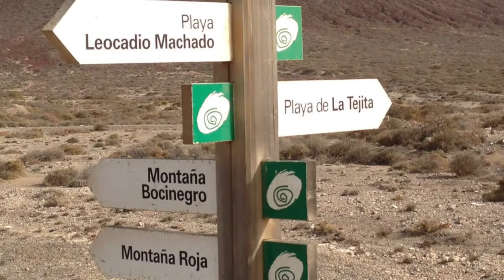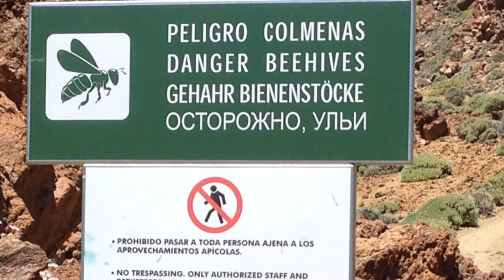Tenerife trip 2016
Volcano Teide, La Tejita, El Medano, Candelaria, Playa Roja,